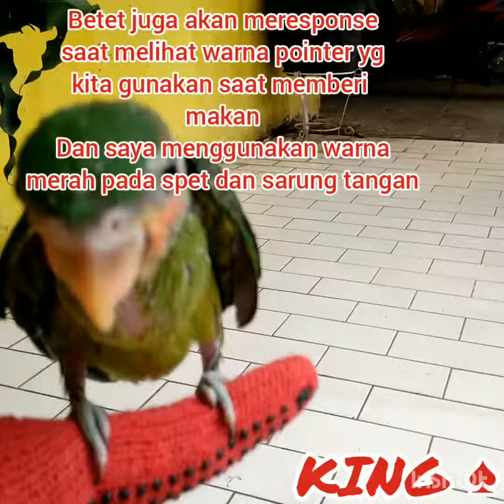Belajar melatih burung betet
Belajar ngelatih burung betet